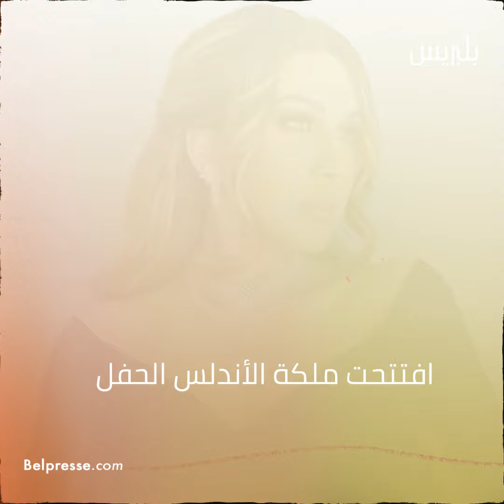وسط النجوم العرب.. لمنور تتألق في روائع الشرنوبي بالرياض